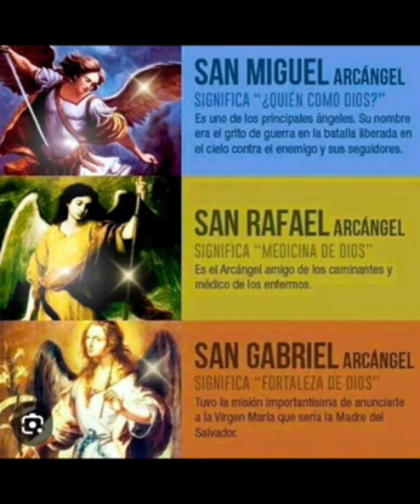🌿 FIESTA DE LOS SANTOS ARCÁNGELES: SAN MIGUEL, SAN GABRIEL Y SAN RAFAEL. OCT 29. ORACIÓN ESPECIAL